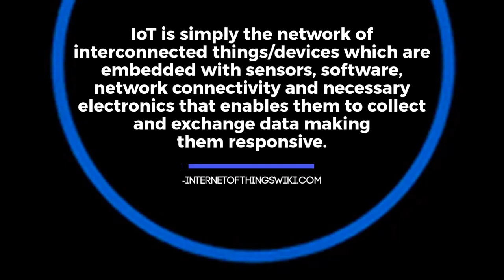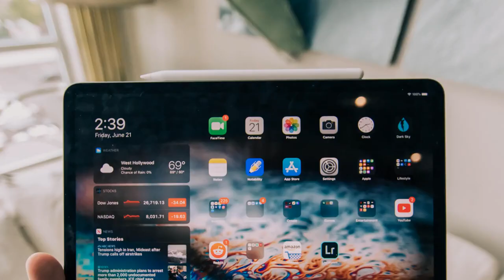Jason Hope on The Internet of Things